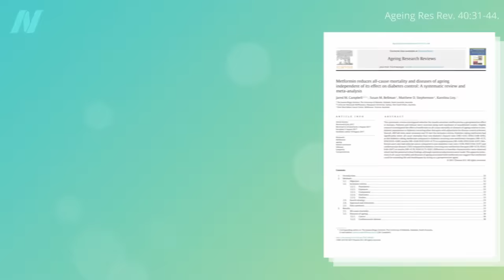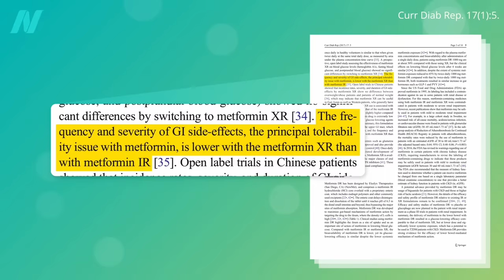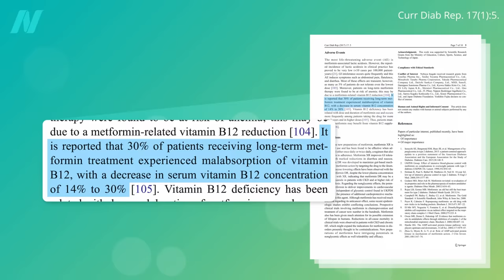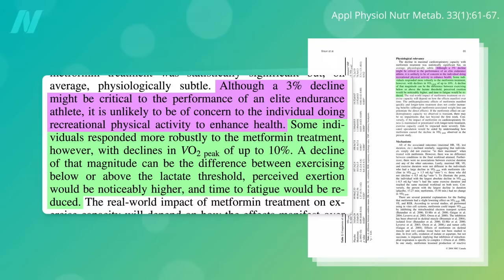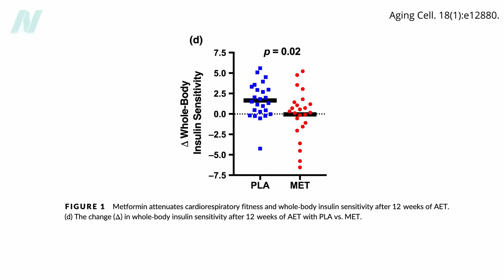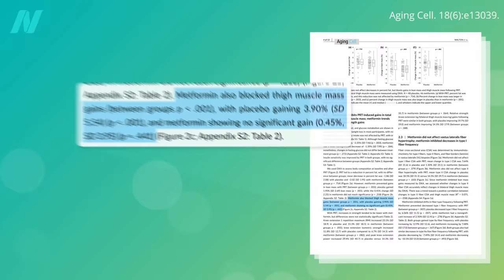Side Effects of Metformin as a Life-Extension Drug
As a mild mitochondrial poison, metformin carries a variety of downsides. Taking it may have about a 1-in-67,000 chance of killing you every year.

This is the fourth video in a five-part series. If you missed any so far, see:

AMPK is one of the anti-aging pathways I highlight in my longevity book, How Not to Age available in print, e-book, and audio. (All proceeds I receive from the book are donated directly to charity.)

Have a question about this video? and someone on the NutritionFacts.org team will try to answer it.

Want to get a list of links to all the scientific sources used in this video? You’ll also find a transcript and acknowledgements for the video, my blog and speaking tour schedule, and an easy way to search (by translated language even) through our videos spanning more than 2,000 health topics.